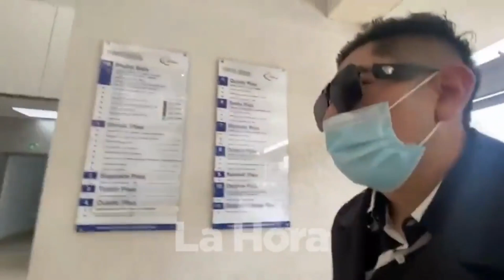Sebastián Yunda regresó a Ecuador y se defenderá en libertad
Sebastián Yunda llegó este 21 de abril a Quito, para enfrentar el juicio en su contra por presunta asociación ilícita.
Este 21 de abril de 2023, el hijo del exalcalde de Quito Jorge Yunda, Sebastián, regresó a Ecuador luego de ausentarse desde diciembre de 2021. Pudo volver sin ir a prisión por una caución de $20.000 que pagó a cambio de no ir a la cárcel.